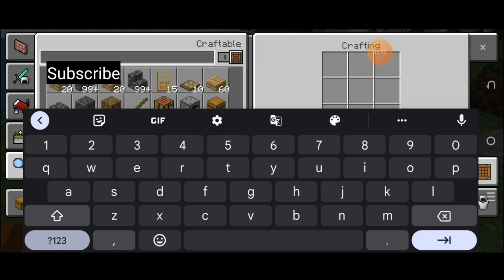Killing Wither in Soul SMP😎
*Video Title* - Killing Wither in Soul SMP😎
In This Video I will kill wither with my bff Shreyas and my brother Hitesh and make beacon because i need haste to mine blocks for my base...
*Members*
If u Want to join here's link🔗
🟢*Ur Queries*-

How to kill wither in Minecraft
how to kill wither in mcpe
how to kill wither
killing Wither in mcpe
killing Wither in Minecraft
killing wither in hardcore
killing wither in hardcore Minecraft
🟣*Hashtags*-